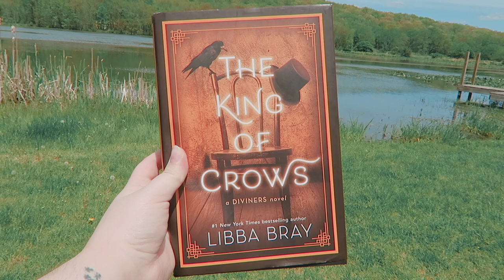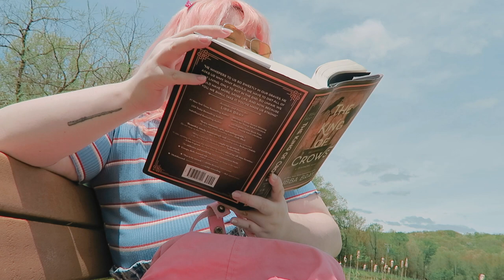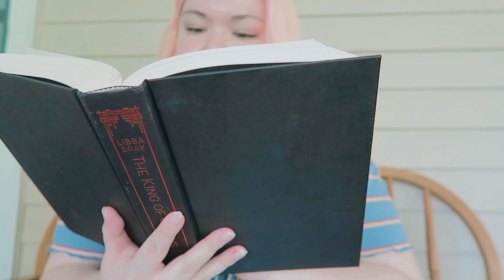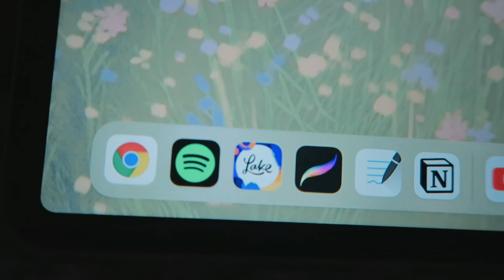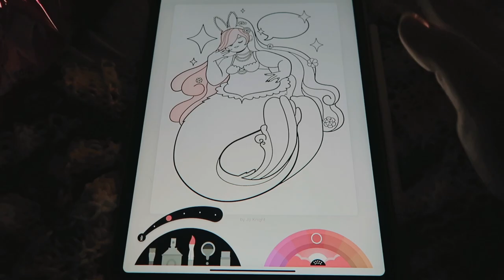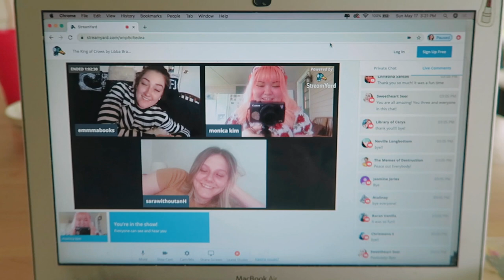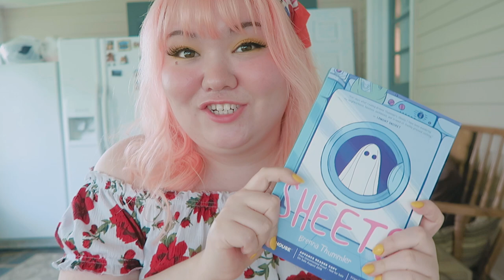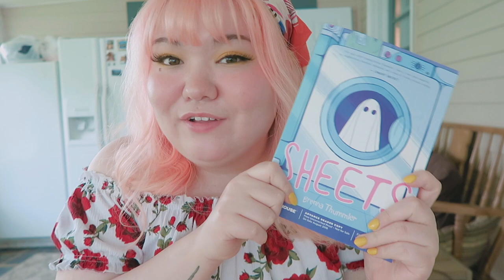finishing my favorite series & making strawberry milk 🍓 reading vlog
hi pals! i filmed this reading vlog a couple of weeks ago and then kind-of forgot about it. but i wanted to share still bc i loved these books and tbh bc the clip of my mom wearing my bangs made me laugh so much. love you all and hope you're well. 💕

💛 LINKS 💛
using any of these links helps support me and my channel

Hawke, Lauren, Valentina, Becca, Sally-Ann, Heather, Laura, Alora, & Maureen
Honestly, I'm forever thankful for our lil community 💕